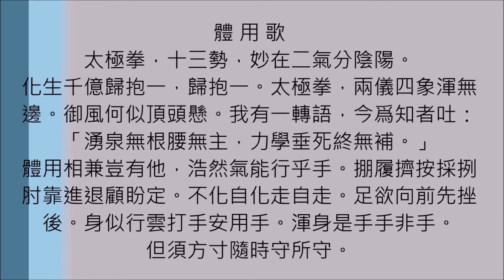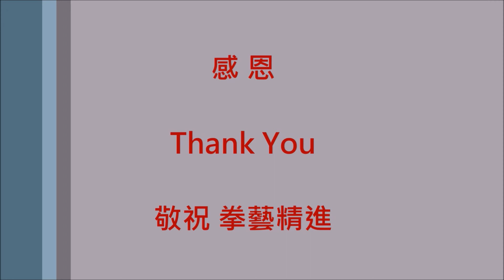吳兩成太極拳講堂_體用歌_第2節_課後座談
~ 品茗. 論道. 話太極 ~
*悟道法門之拳理系列課程